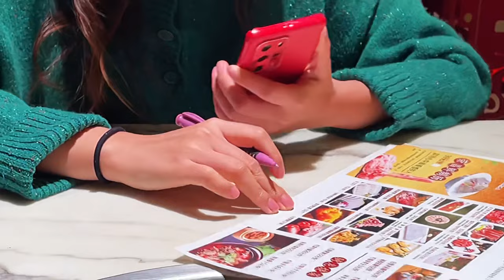Have you ever eaten the MOST authentic hot pot in China????| Chinese Vlog | Life in China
Have you ever eaten the most authentic hot pot? Do you know where the most authentic hot pot is in China? The answer must be Chongqing. Chongqing's hot pot is very famous in the whole China and even the world.
Today, let's go to a very famous hot pot restaurant to see what experience it is to eat the most authentic hot pot